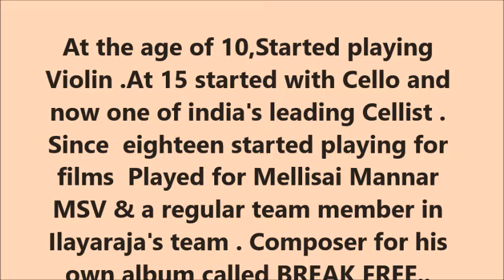1973 GAURAVAM BGM CLIMAX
In a program organised by  Msv times .com, Cello sekhar gave a lecture and demonstration on  Mellisai Mannar's expertise in Back ground Score
One of the scenes selected By Mr .Sekar for your view